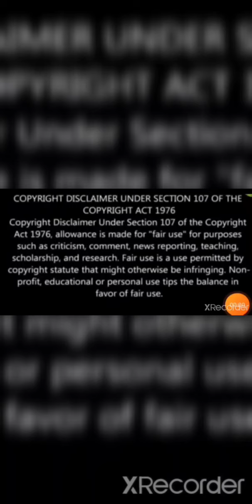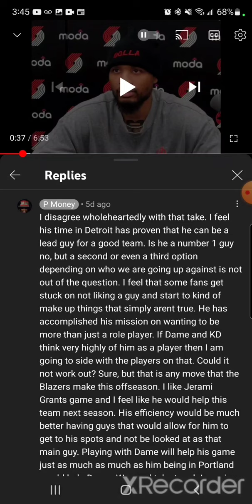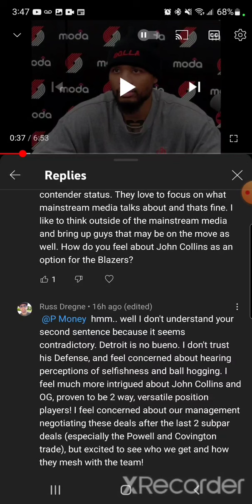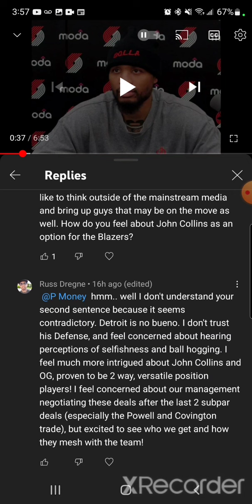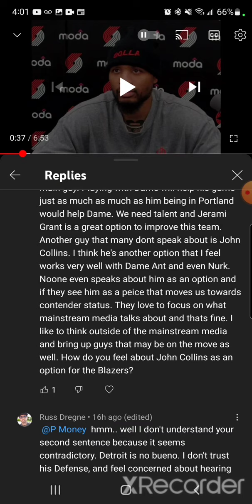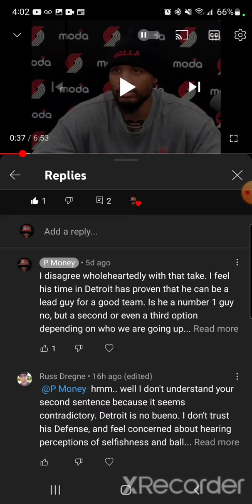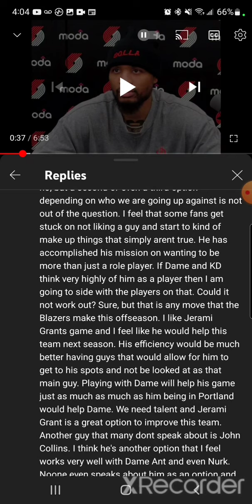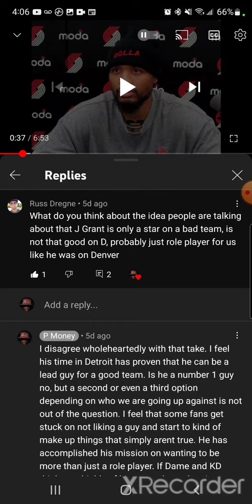Blazers Talk: Response to commenter regarding Jerami Grant rumors!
My response to a commenter on my video speaking about Jerami Grant. I hope you all enjoy. As always I appreciate your continued support of my channel. B1.